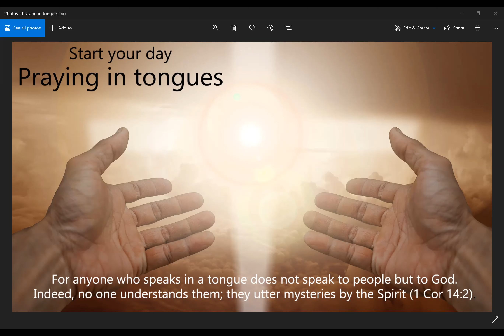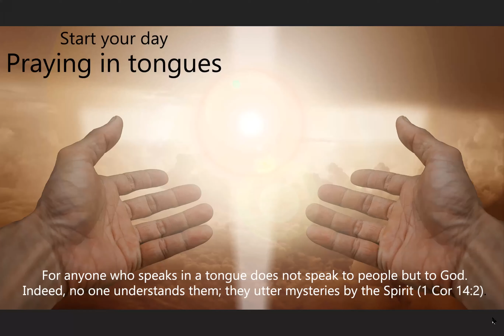Pray in tongues 25 10 2020 (grace through honour)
Start your day praying in tongues for yourself, your family and friends and others in need of God's mercy.
Be blessed for you are a blessing to many.
Need someone to pray with? Come pray with us.

Join us every morning at 7 AM AEST and for this evening's bible study session.
Please use this link to join (and use password 7777)